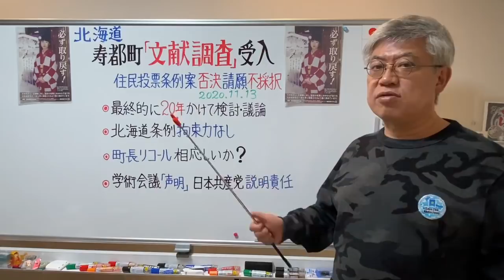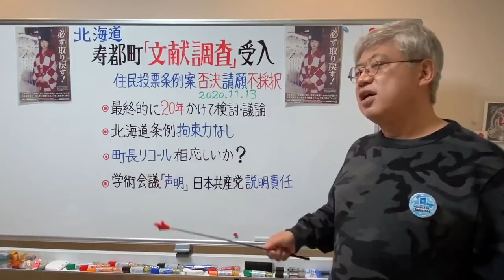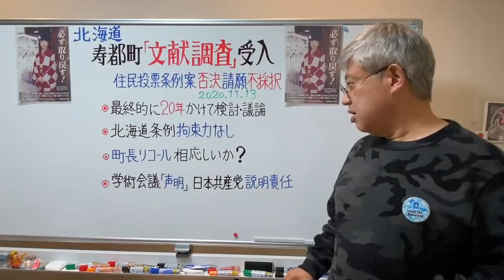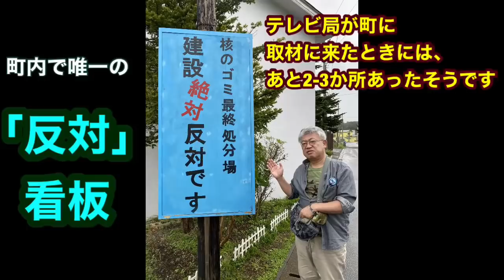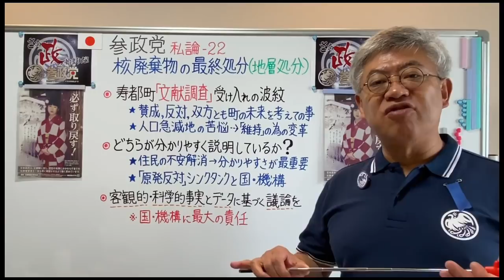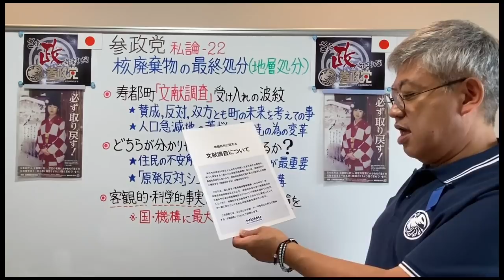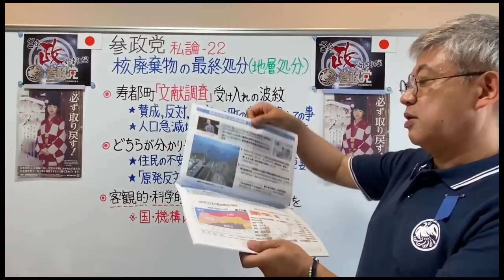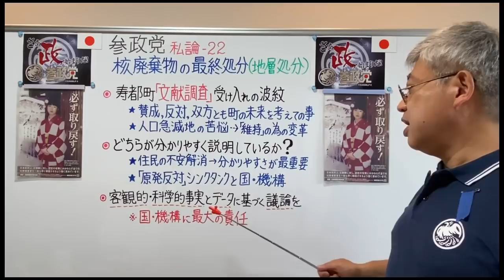#2020/11/20 寿都町 神恵内村「文献調査」 え？ 町長リコール？ 核燃料ハイキ物 最終しょ分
○ ‹ビデオ講座›